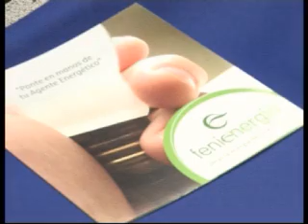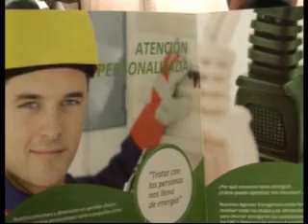Presentación de Fenie Energía